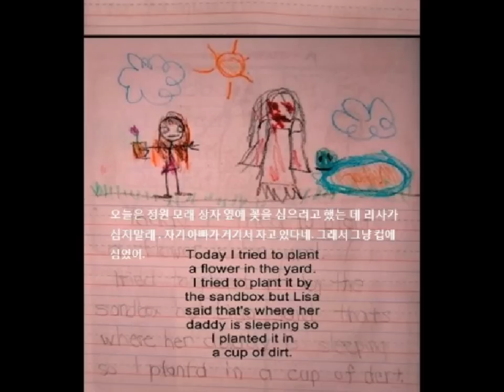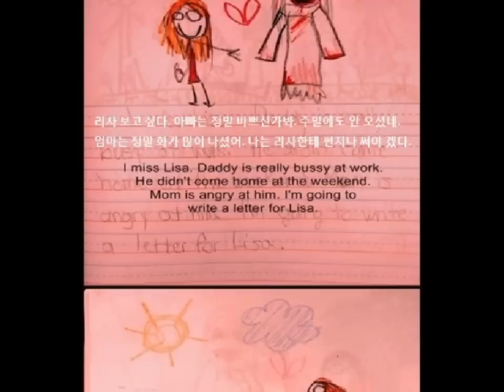더빙걸 소름 돋는 미국 아이의 그림일기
★ 누르시면 이뻐지고 잘생겨지는 주소